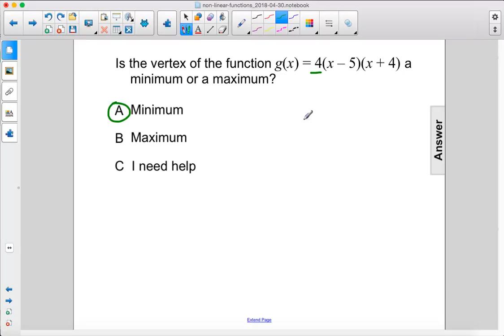Algebra I Non Linear Functions Graph Quad X Int Pt 2 Q33